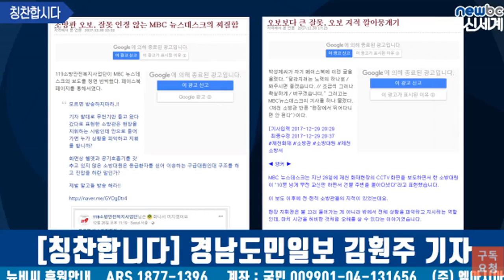경남도민일보 칭찬 합시다